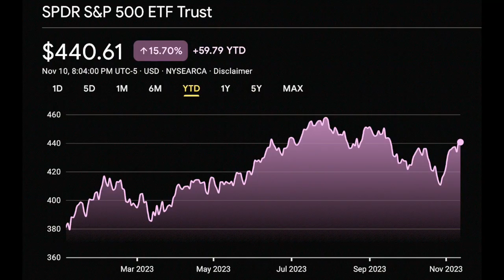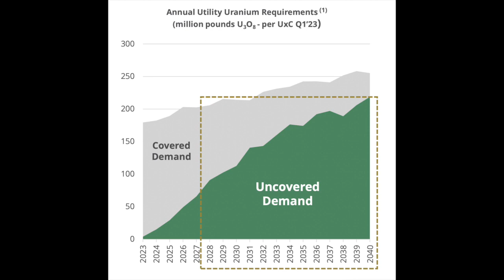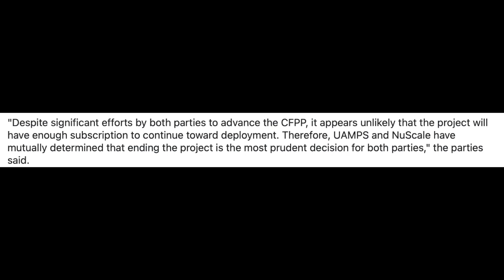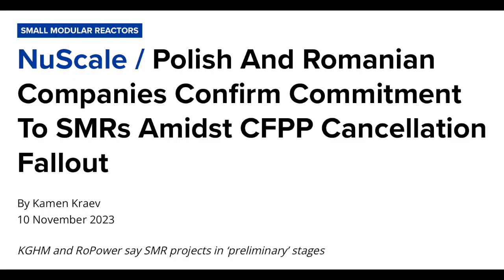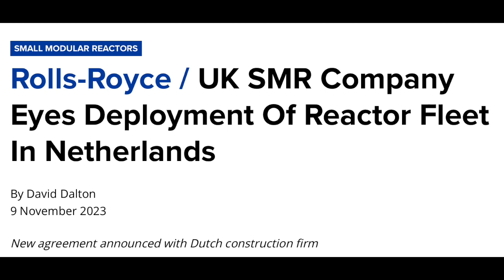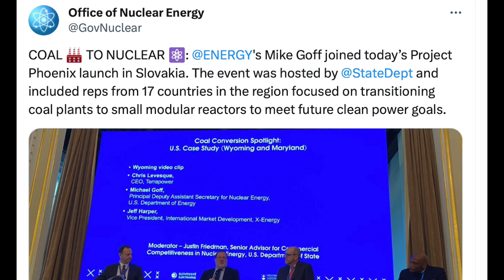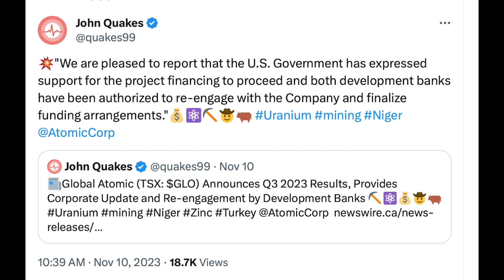🚨NUCLEAR NEWS EP. 94 - WHAT'S NEXT FOR NUCLEAR DEMAND AFTER SMR PROJECT CANCELLATION??🔥